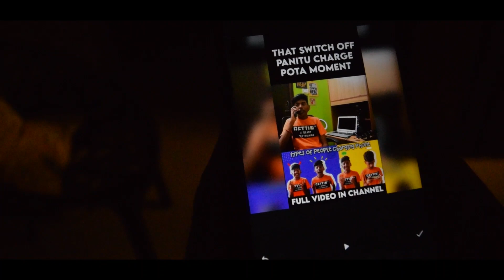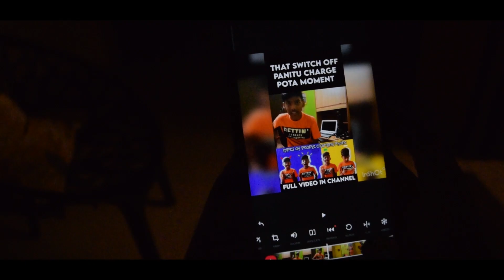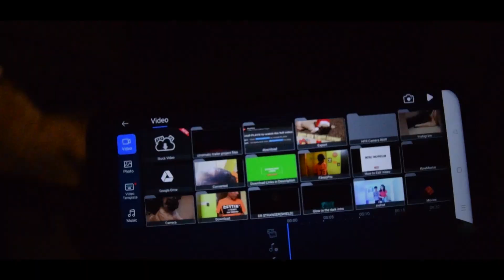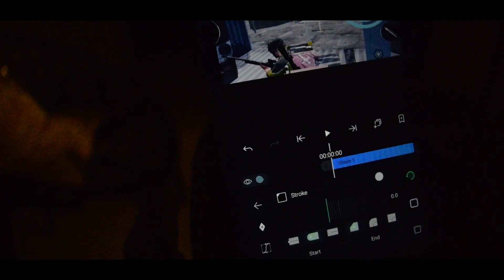TOP 5 BEST FREE EDITING SOFTWARES FOR ANDROID | TAMIL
INSHOT